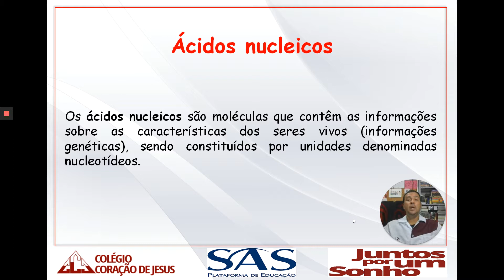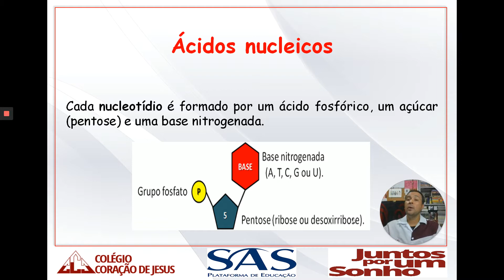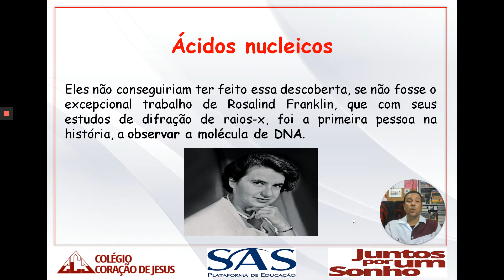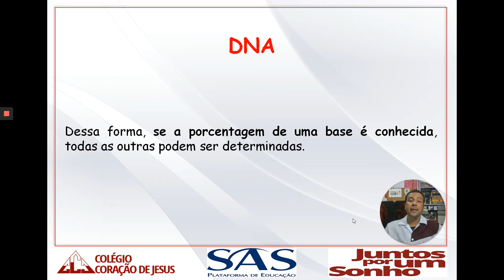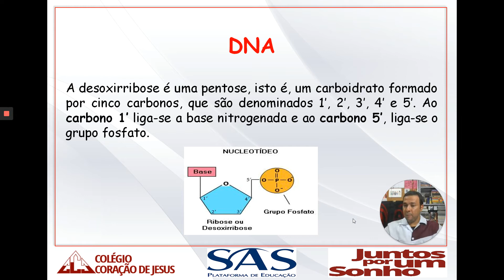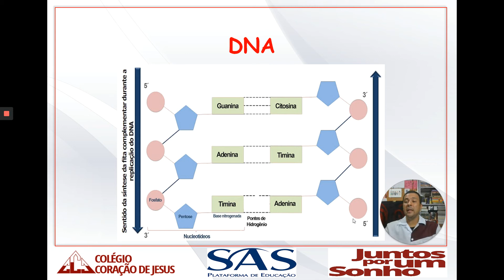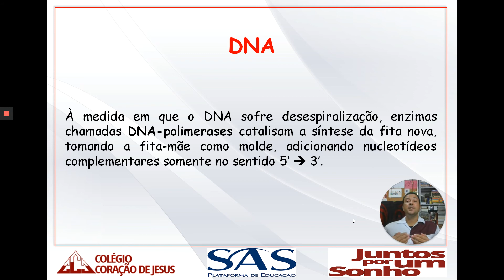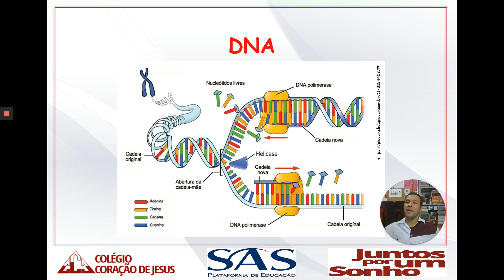3º Ano EM - Biologia - Aula 3 do dia 16/04